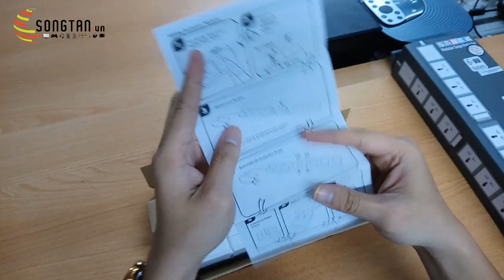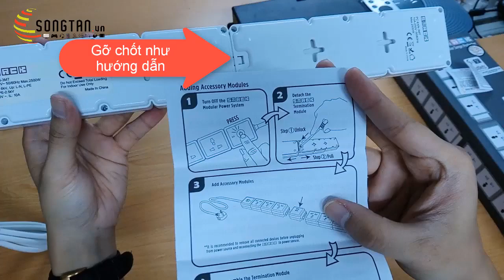Ổ cắm điện ONEADAPTR PC STP 6MT- happystores.com.vn